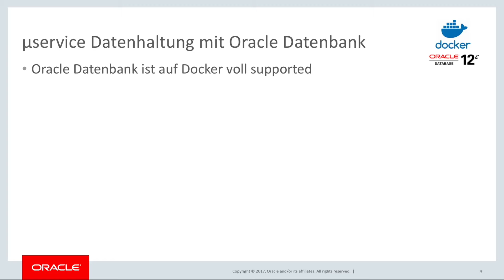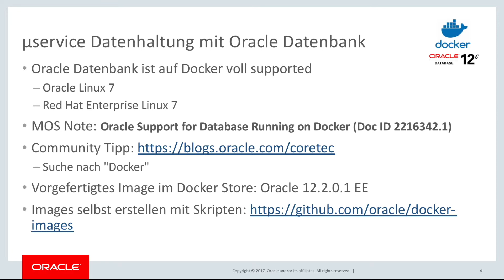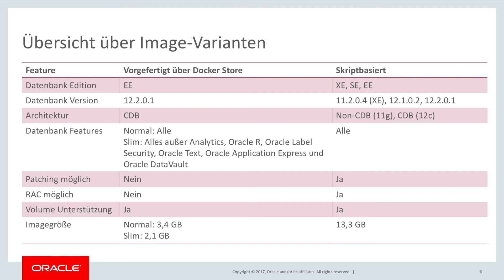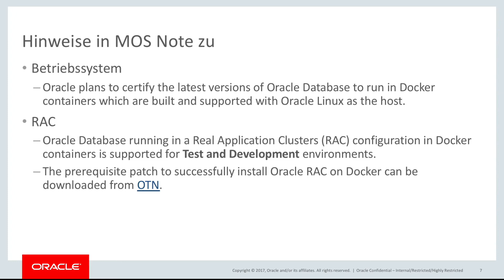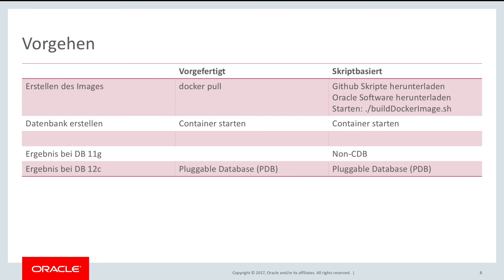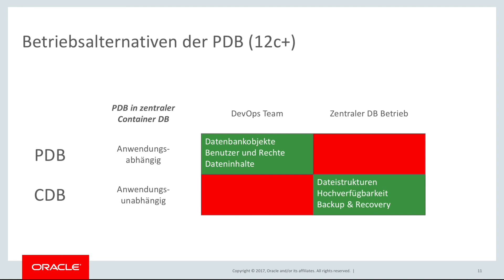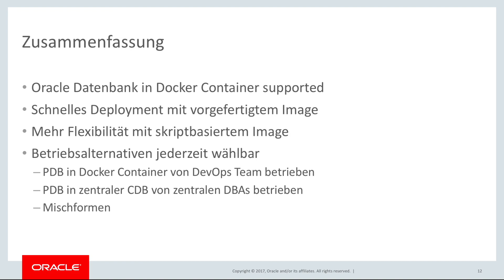Oracle Datenbank auf Docker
Dieses Video erklärt was es mit "Oracle Datenbank auf Docker" auf sich hat.